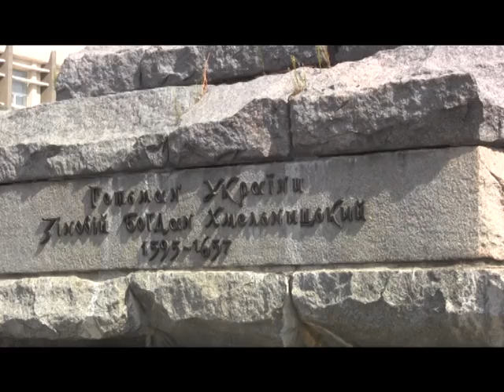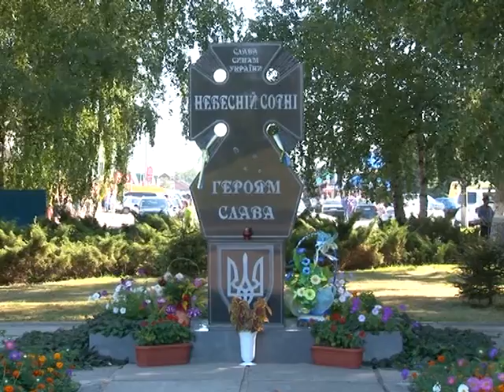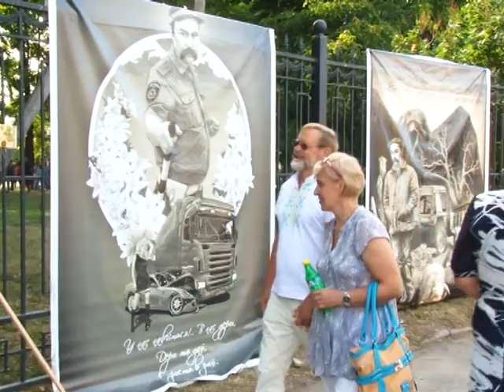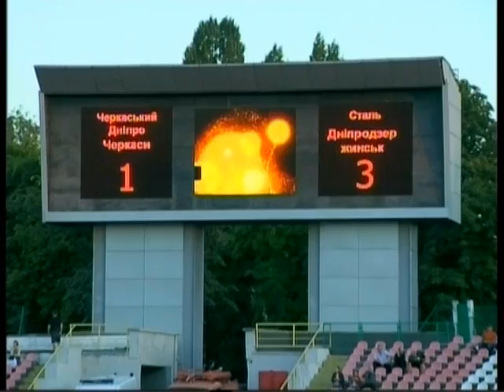ЧСН 19 00 на 24 08 15